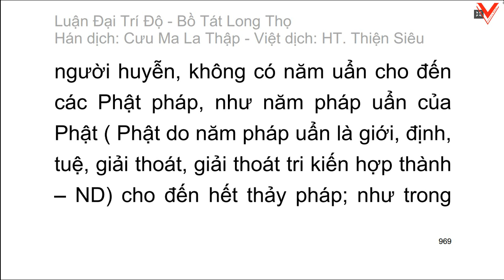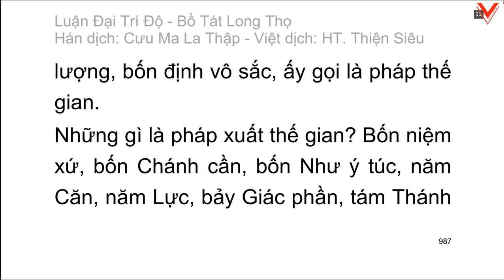Đại Trí Độ Luận| Bồ Tát Long Thọ| Hán dịch: Cưu Ma La Thập| Việt dịch: H.T Thích Thiện Siêu (tiếp)